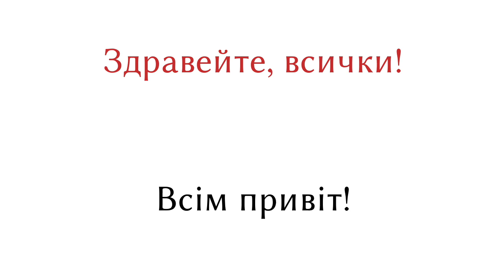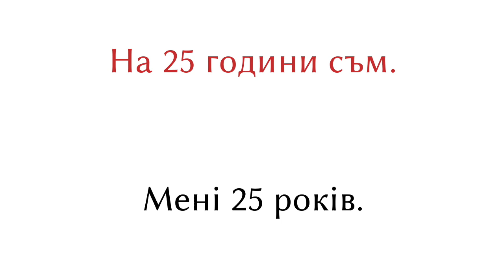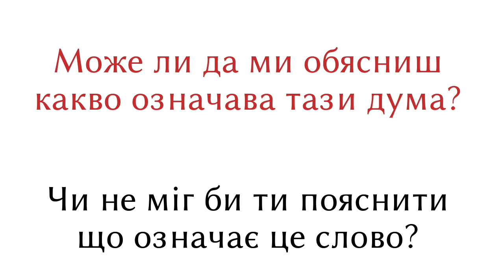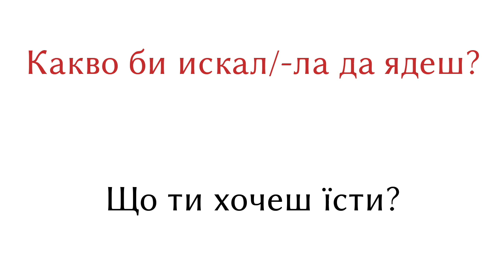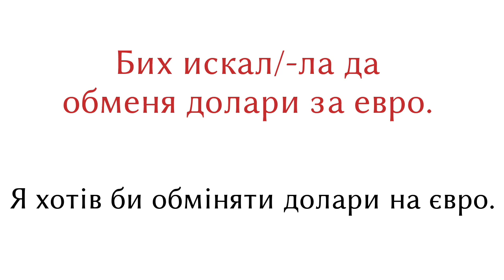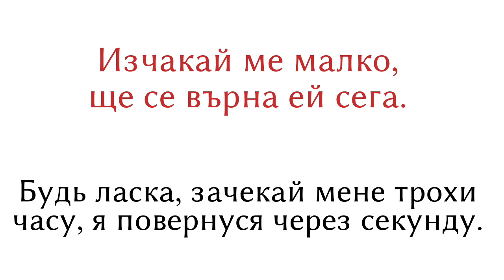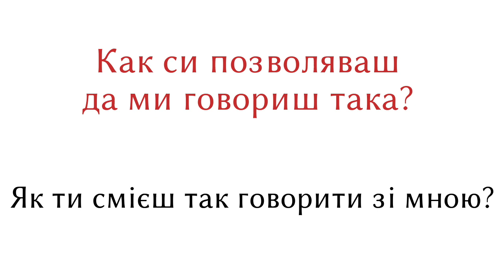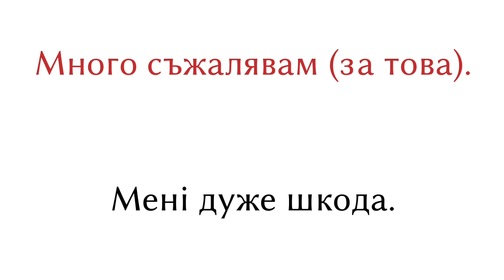200 фраз - Болгарська - Українська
200 фраз - Болгарська - Українська

▼▼▼ Більше відео ▼▼▼